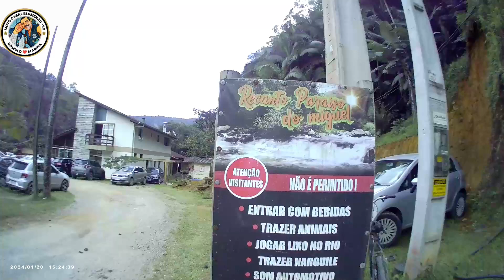Vblade 250- Rancho Paraíso do Miguel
Um local ideal para passar o dia com a família e amigos ou para realizar eventos. O Paraíso do Miguel oferece quiosques com churrasqueira, almoço caseiro preparado em fogão à lenha, além de campo de futebol e ampla área de estacionamento.

Rua Anna Denonti Smaniotto, 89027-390
 22Km do Parque Vila Germânica

água não é muito fria e tem vários pontos rasos, fundos e pequenas quedas. Aos domingos tem um delicioso almoço no fogão à lenha. Precisa de reserva, pois o local enche no verão.
Entrada: R$10,00
Almoço: R$ 40,00
Quiosque: R$30,00.
Quem almoça lá não paga entrada.
O local fica na Nova Rússia.
Não pega celular no local. Pode levar comida mas bebida é proibido. Tem refri, água, cerveja, pastel, sorvete e chips para comprar lá.